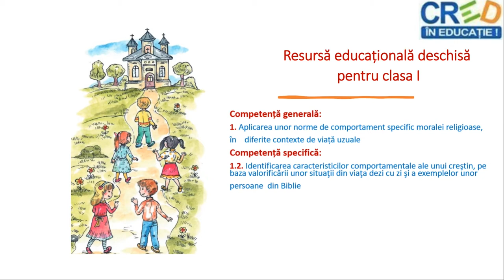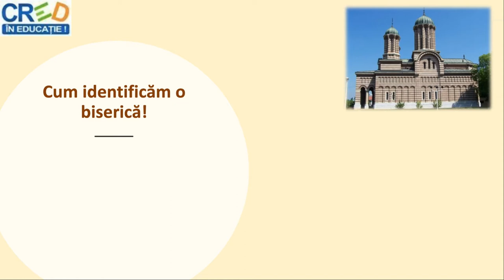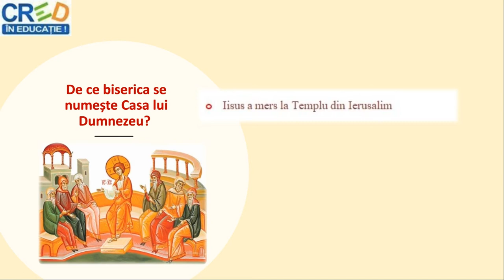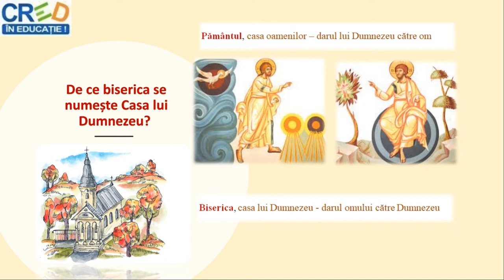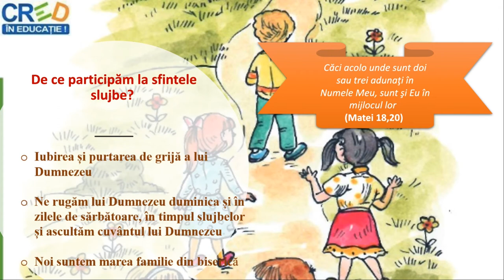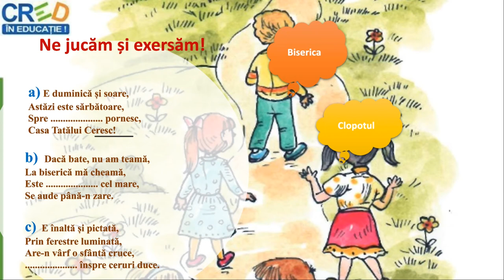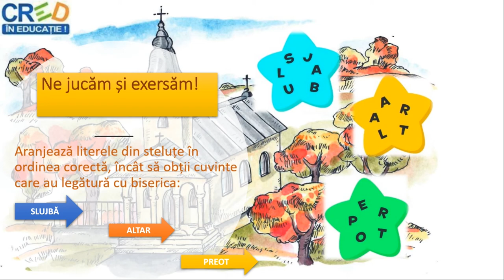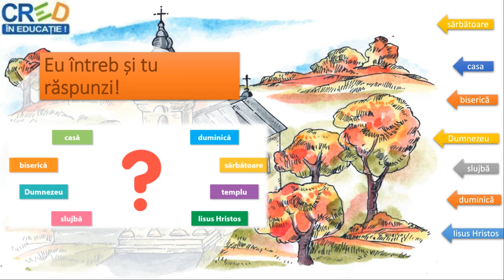Biserica este casa lui Dumnezeu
Resursa conține informații despre biserica, Casa lui Dumnezeu, insistându-se pe înțelegerea importanței participării oamenilor la slujbe duminica şi de sărbători.
Resursa începe cu câteva întrebări despre cum identificăm o biserică, prin ce se deosebește ea de alte clădiri, de ce se numește Casa lui Dumnezeu.
În partea imediat următoare este amintită importanța participării la sfintele slujbe și este dată, spre înțelegerea informației, o povestioară cu tâlc.